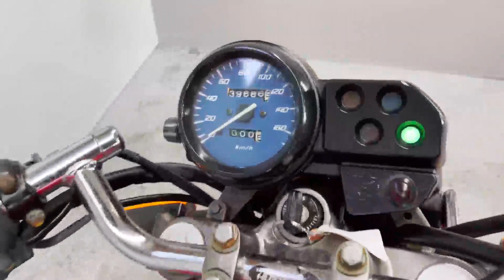【販売車両紹介】ホンダ VTR250 MC33 佐賀武雄 Garage-J イオ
ホンダ　VTR250　MC33
1998年式　走行距離39686km

〒849-2201
638P+FR 武雄市、佐賀県